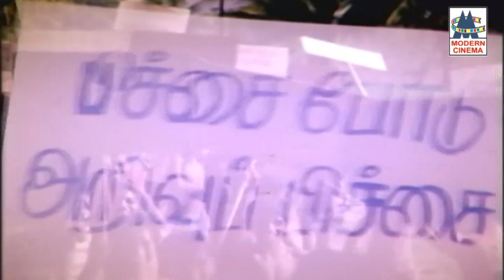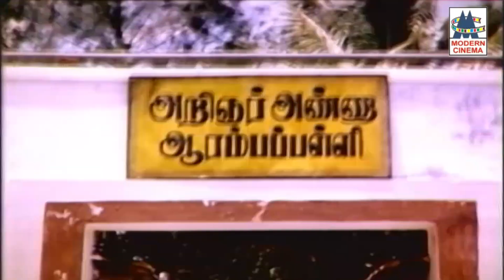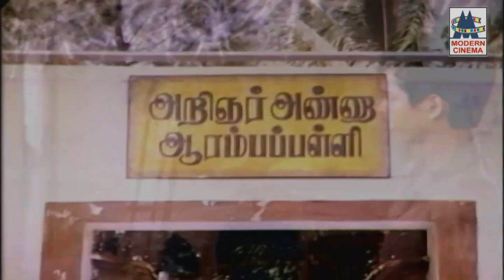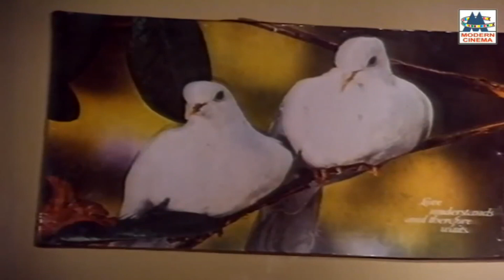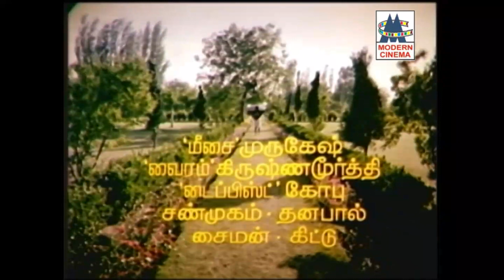இசைஞானி சூப்பர்ஸ்டார் ரஜினிகாந்த்க்கும், கமலுக்கும் 88ல் தந்த சூப்பர் டூப்பர்ஹிட் பாடல்கள் Ilayaraja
முத்தமிழ் கவியே ...
இதழில் கதை ...
ஜிங்கிடி ஜிங்கிடி ... போன்றுள்ள இனிய பாடல்கள் அனைத்தும் கேளுங்கள்